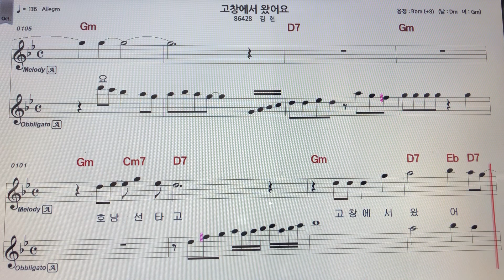김현~고창에서왔어요 알토색소폰 악보MR ~손미영알토색소폰ㆍ플루트연주